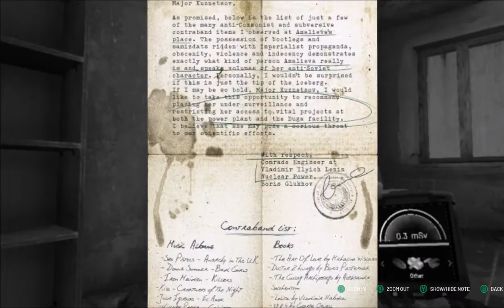Chernobylite Day 7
We've made it a week into Chernobylite and we're only getting started!